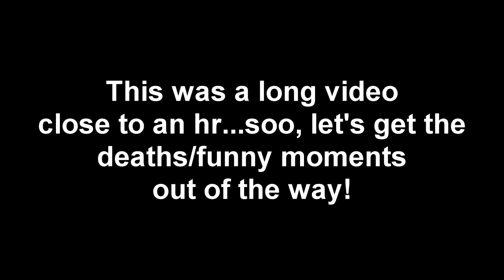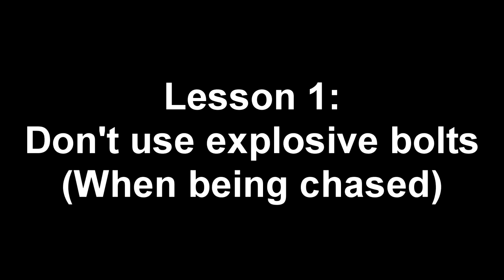Evil Within | Chapter 3 | Deaths...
This game has officially stopped holding my hand...took like 1hr to complete so I made half of the video, starting from my 1st death into a funny montage.

(Wanna know who made my sweet Twitter banner? Check him out along with his channel)